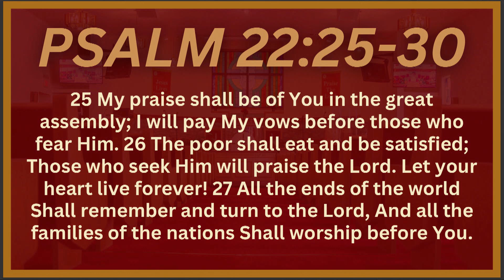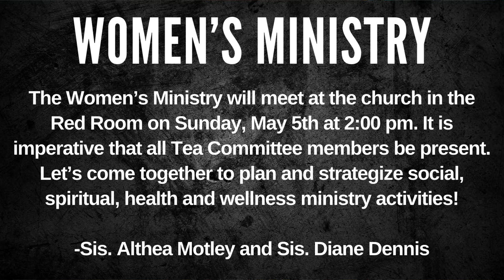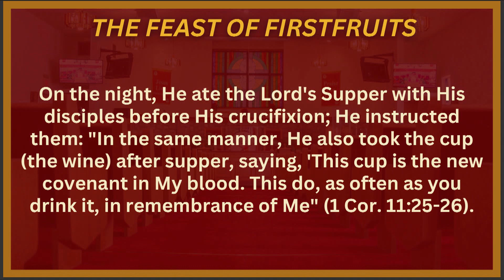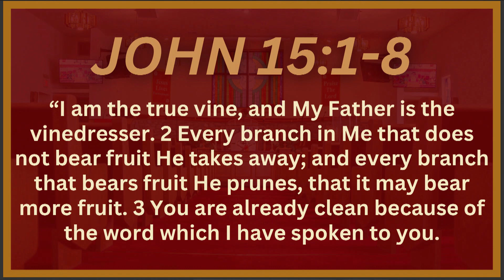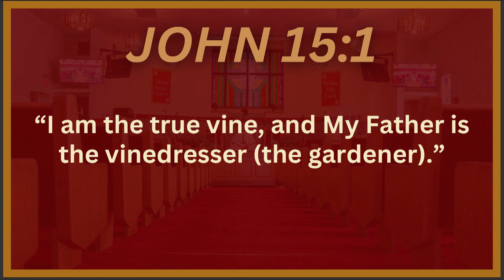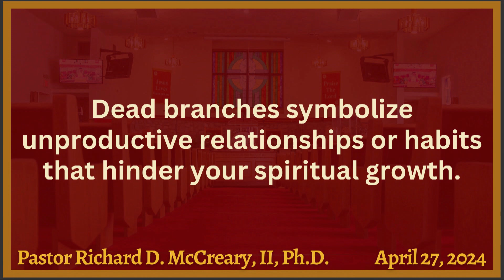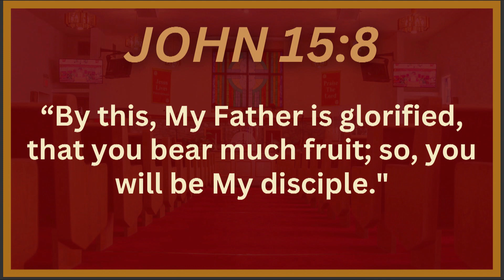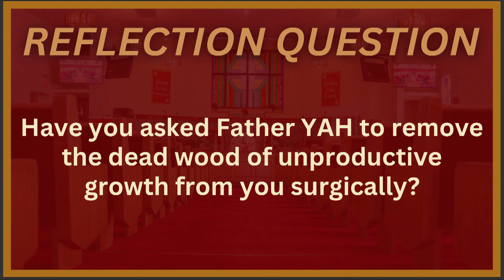New Covenant Missionary Baptist Church 27 April 2024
New Covenant Missionary Baptist Church
15213 Fifth Ave, Phoenix, IL 60426
"LIVING IN A BIBLICAL REALITY:
Being Mindful of Your  Abiding
relationship in CHRIST"
Scripture: JOHN 15:1-8
Speaker: Richard D. McCreary II, PhD. D. Pastor
27 APRIL 2024